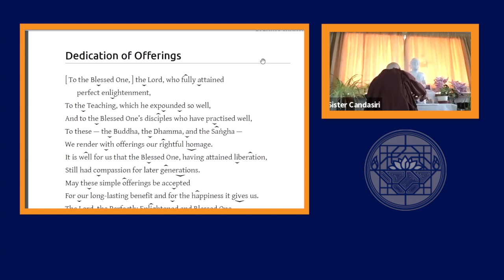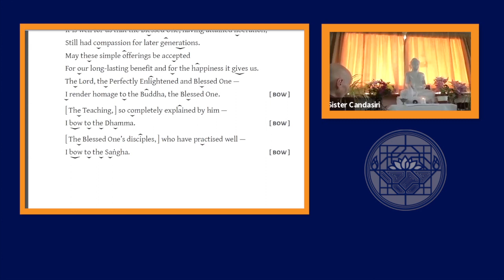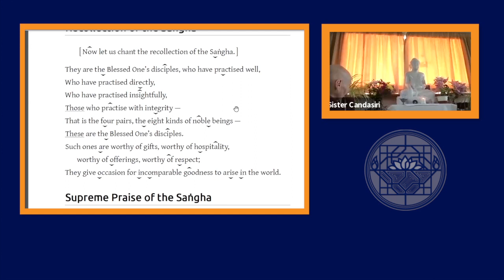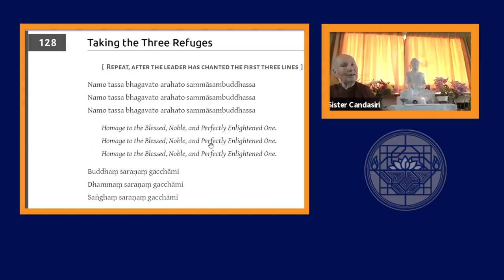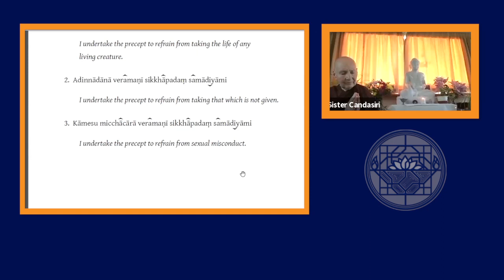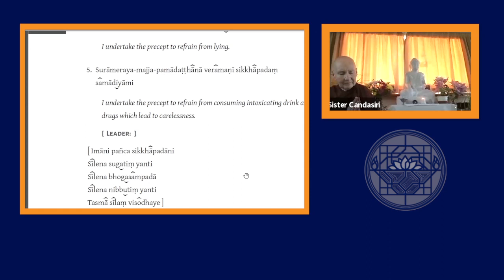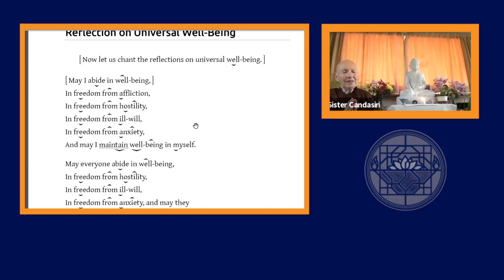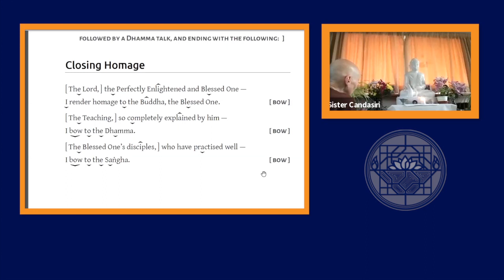Theravada Meditation with Ajahn Candasiri 18th July 2022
Online meditation class led by Ajahn Candasiri 18th July 2022
Hosted by The Buddhist Society

Ajahn Candasiri is the abbess of Milntuim Hermitage in Scotland where she led this class from online

The class is led by Nick Carroll, Wendy Orr and Martin Evans, experienced lay teachers associated with Amaravati, under the auspices of senior nuns from the Thai Forest tradition of Ajahn Chah. The main focus of the classes will be an exploration of the Theravada teachings with particular emphasis on their application in daily life. There will be opportunities for formal meditation (with instruction), determining the Five Precepts, and a short talk and/or questions and discussion.

Ajahn Candasiri is Scottish by birth and, like Ajahn Sundara, was one of the first nuns to be ordained by Ajahn Sumedho at Chithurst Monastery. Having been raised as a Christian, she continues to appreciate contact with contemplative Christians and with those of other faiths. Recognizing the immense benefit, both for herself and others, that can come about through a life of renunciation, she has actively participated in the evolution of the training and in providing opportunities for women to experience this form of practice. For most of her monastic life she has been resident at either Cittaviveka or Amaravati Monasteries.